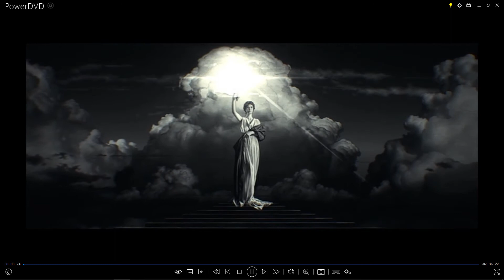Blade Runner 2049 (2017) Logos with Audio Description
Sony Columbia and Alcon Entertainment 2017 Logos with Audio Description